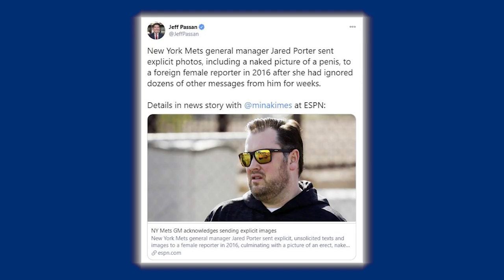MEET THE METS (2021) Starring Jared Porter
M.  E.  T.  S.  Mets Mets Mets.  Some things never change...

(created 1/19/2021)